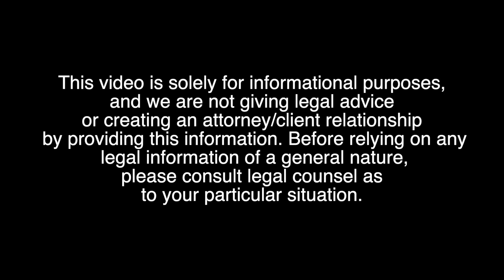129. Sue Me Maybe? - Lawsuits Involving Generative AI In Music - Middle Class Rock Star Podcast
This is part 3 of a 4 part series chatting with entertainment/music attorney, Adam Barraza. Adam works at Axley Attorneys in Wisconsin, but is also licensed to practice in Tennessee. He flew out to my studio in Nashville and we talked about a number of current hot button issues in the music industry. In this third part, we talk about lawsuits involving generative AI in music and actually play through and discuss real examples involving Suno and Udio.

Episode Music:
Original music by Andy Sydow

Other Relevant Links:

Suno

Complaint

 Answer

 Udio

 Complaint

 Answer